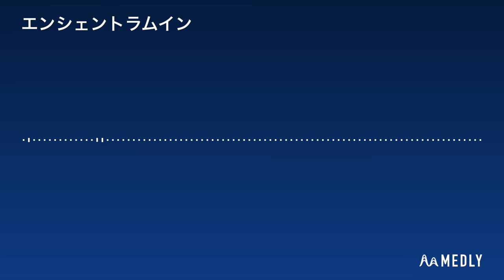エンシェントラムイン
イギリス最恐心霊スポット・エンシェントラムイン及び実体験を元に曲を書きました。
1番難しかった。